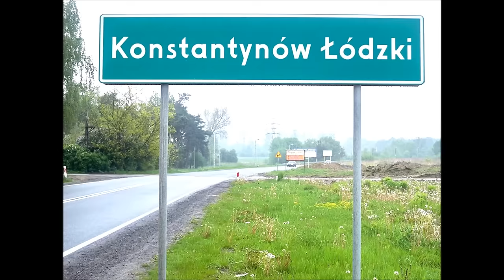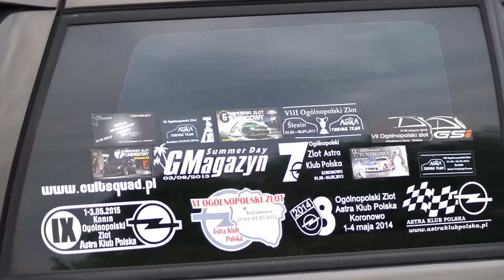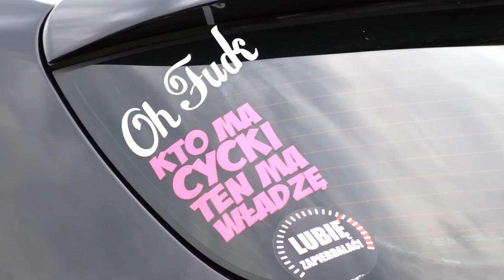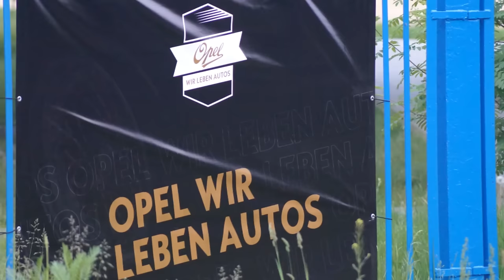OPEL ZLOT KONSTANTYNÓW ŁÓDZKI 2016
Zdjęcia ze zlotu Opla w Konstantynowie Łódzkim  20-22 Maja 2016 roku. Zapraszam do oglądania :)